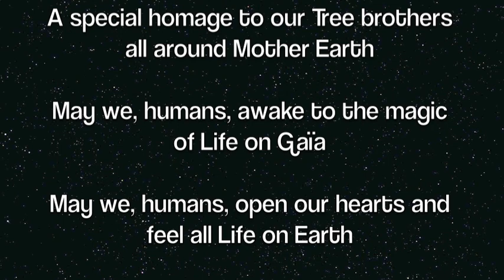2019 Aug 30 New Moon Song by Chloe Oliver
Bonjour,
Vous trouverez les infos sur nos prochains Concerts, Voyages Sonores, Stages...
Bonne écoute
Chloe & Mathias

Hello,
You'll find infos on our next Concerts, Sound-healing Journeys, Workshops...
Chloe & Mathias